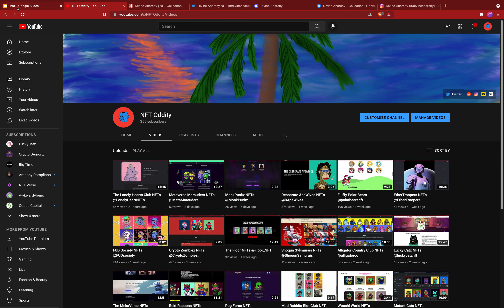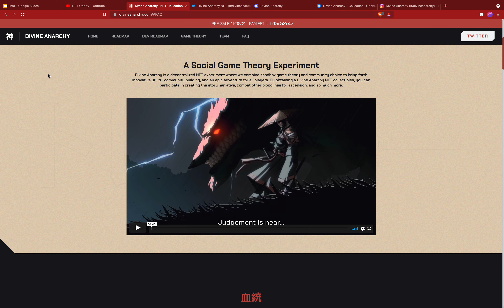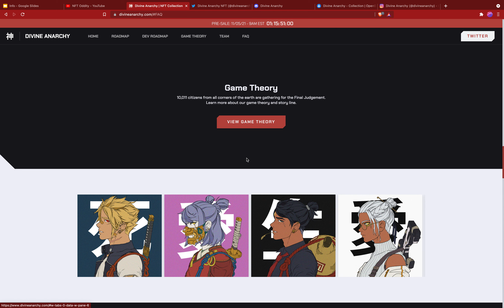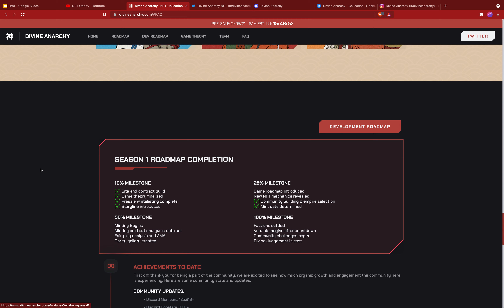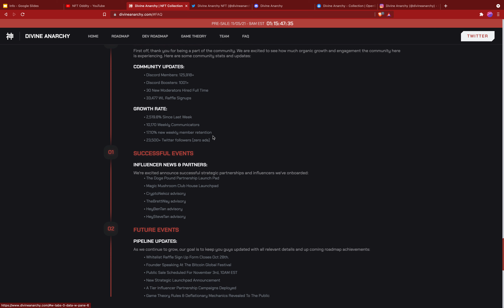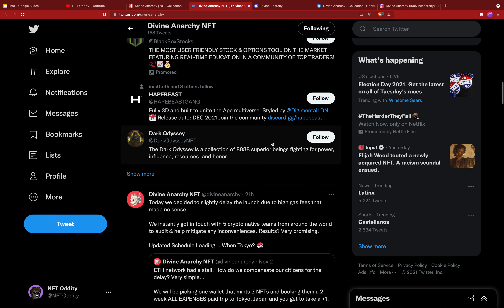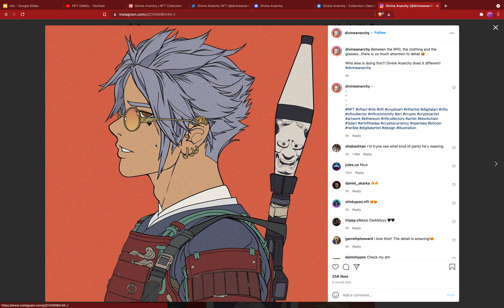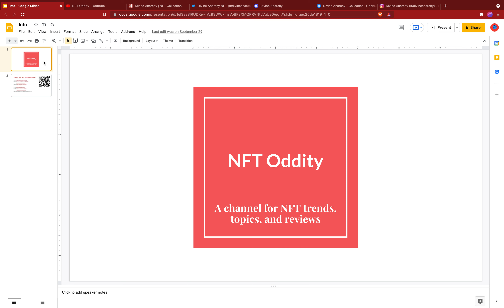Divine Anarchy NFTs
In this one, we're reviewing Divine Anarchy, a collection of 10,011 anime style NFTs. There's a lot to like about this project including perks like airdrops. The concept of ascension and self-sacrifice gives this project unique utility. Mint price is 0.09 ETH.